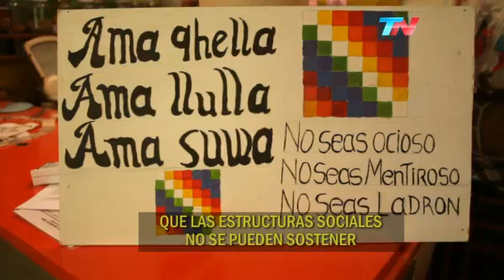Varieté (30/08/2013) Bahía Bustamante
Bahía Bustamante, un pueblo único. Programa emitido el 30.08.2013.